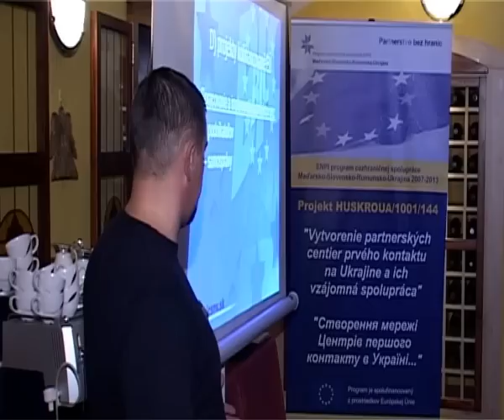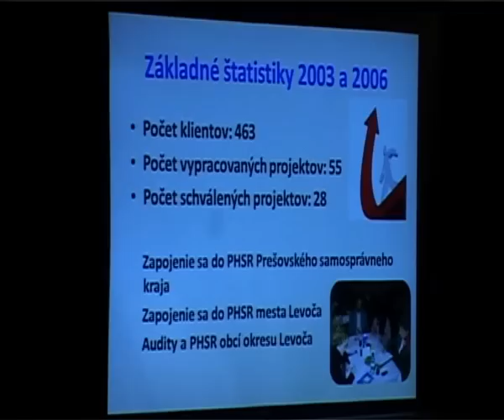TV Zemplin: Study workshop of the Slovakia 07 - 09.11.2012_part.1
Part of the program for the crossborder cooperation ENPI, the first study workshop took place, which was participated by representatives from Slovakia and Ukraine. In order the third Slovak-Ukraine project with the title Creation of First contact centers in Ukraine and their mutual cooperation has the goal of creating 2 advisory centers for small and middle sized businessmen.
Peter Litavec - director of Regional advisory and information center, Poprad: At the start of the 90s the EU wanted to help with the development of small and middle sized businesses and in Slovakia, small and middle sized business started to be created. An initiative to found a center for the support of businesses had appeared. First three centers were founded in Poprad, Martin and Nitra and in the year 1992 more followed up to 18 centers in Slovakia.
At the workshop were represented seven directors of first contact centers, regional, advisory and information centers and business innovative centers with the shortcut BIC.
Patrik Dluhoš - director of Business incubator, Spišská Nová Ves: BIS is a business advisory, processing of applications for eurofunds and education of starting businessmen. Also, it operates the TV Reduta, ergo a regional broadcast and industrial park incubators, where we basically offer the renting of non-residential spaces for starting businessmen and in the industry park for properly working native and foreign businessmen.
Concrete presentations were supposed to inform Ukraine founders about how the centers work and how they differentiate.
Katarína Škrdlová - director of First contact center, Veľký Krtíš: Our main focus is advisory for local unemployed, who want to be in business. Given, that we have a longtime high rate of unemployment and in the records for longtime unemployed are mostly people above 50 years or those, who just finished high school or universities, ergo absolvents.
Every information center is different and unique. First contact center Levoča tries to connect the public and private sector, which would resolve problems of the concrete locality.
Andrea Hradiská - director of First contact center, Levoča: The most important projects, which were important to us are Woman, Mother on the road to success, where we supported and motivated women on maternity leave to stay in the job market in order to not fall out of the context of their personal and work life.
Some centers work in the area of Slovakia for over 20 years. Each of them fulfills a different task but the idea is the same - to help people, and exactly this basic task should be spread by founders of centers in Ukraine. One day workshop of Slovaks and Ukrainians doesn´t end. The visit of centers in the region of Tatras awaits them. From Spišská Sobota for television Zemplín, Simona inkabová.